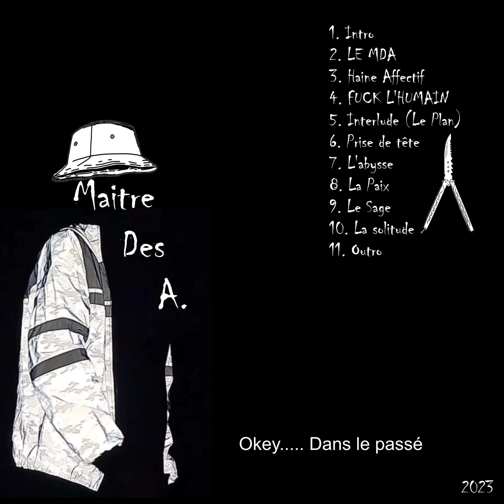2 - LE MDA